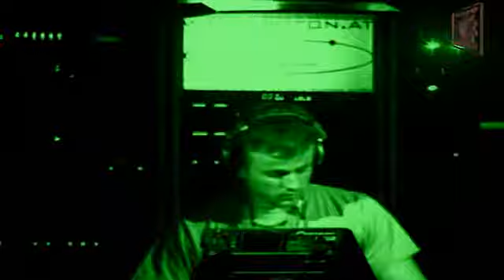The Report 18-3-09 World of Techno@Club Baby´o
Report to the World of techno parties in Austria
18-3-09: Dj Ghost,, Dj Chering,, Dj Machine